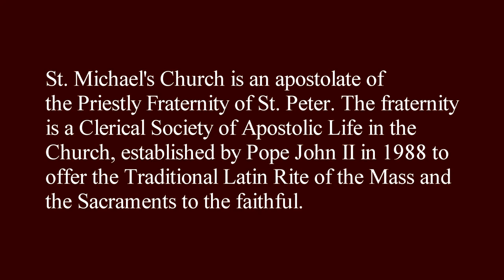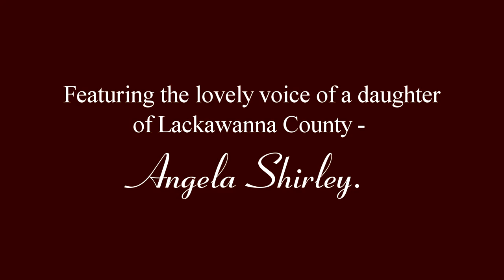St Michael's Roman Catholic Church - Scranton, Pa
A video/photo tour...  * Make sure to set the viewer SETTING at 1080 *

Music:  Jacob Arcadelt's "Ave Maria",     J.S. Bach "Jesu, Joy of Man's Desiring" (licensed through Pond5.com)

RPT Photography (licensed through IStock.com)